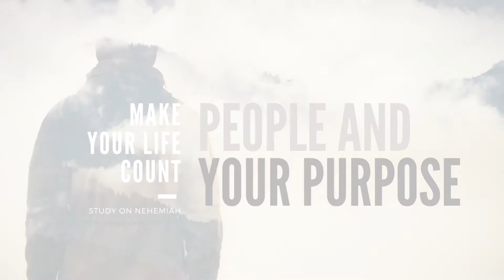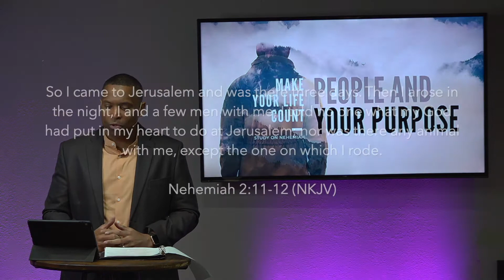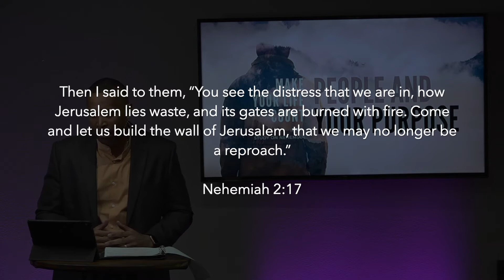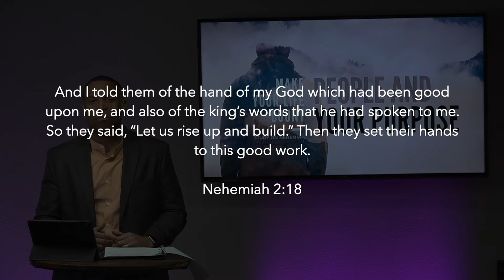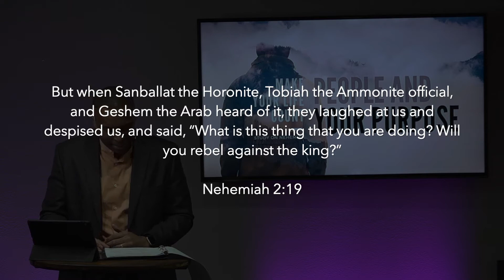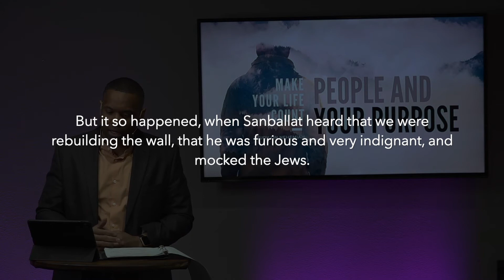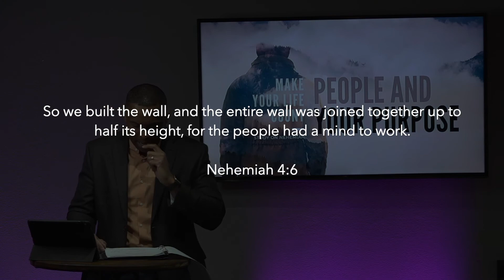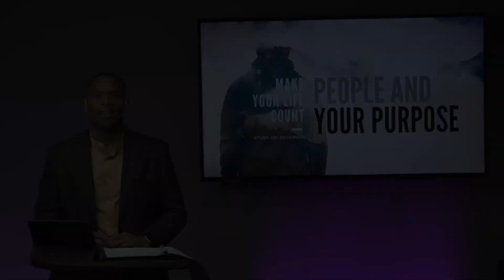People and Your Purpose Part 1 | Pastor Kervin Campbell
No man is an island and there is a reason that God created over 7 billion people on earth. The reason is that we need each other’s gifts, talents, and abilities to further the kingdom of God! We need to trust the voice of the Holy Spirit to help us connect with the God-appointed people to execute our kingdom purpose.